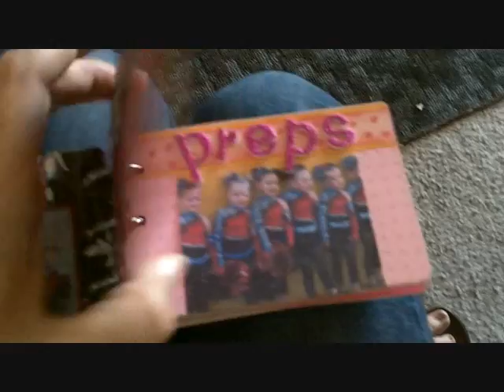WARNING: You will die if you watch our next video! 5-10-11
Ian upgraded our internet speed and it uploaded SO much faster!